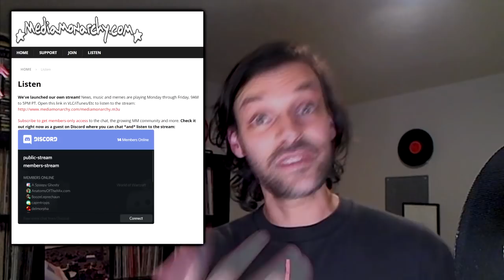Fighting Fast Fashion With Clothing Libraries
This week on GoodNewsNextWeek: Kalitpoia clears cannabis convictions; Sydney's fashionistas are going to the clothes library; And, music festivals clean up their acts.